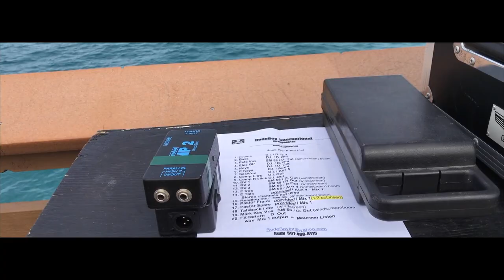Pier Set Up 2018